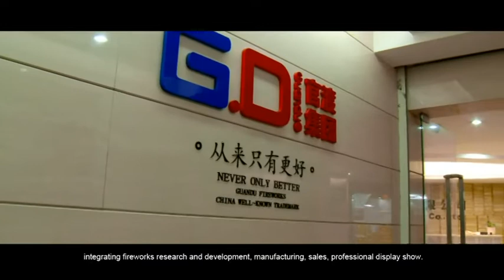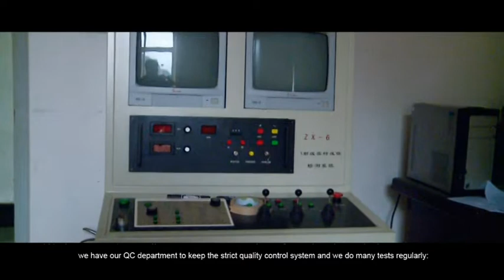Guandu Company Introduction